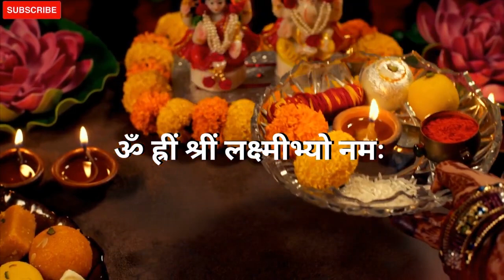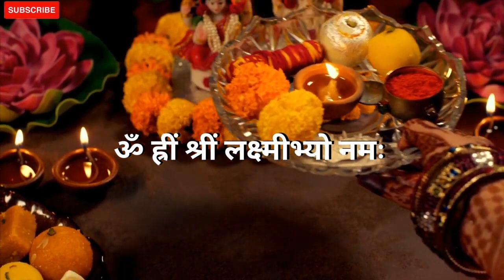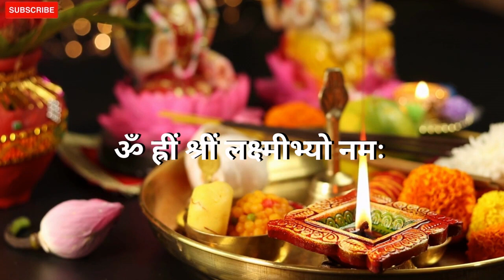लक्ष्मी मंत्र जो करे आर्थिक परेशानियों का अंत | Lakshmi Beeja Mantra | 1008 Times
लक्ष्मी मंत्र जो करे आर्थिक परेशानियों का अंत | Lakshmi Beeja Mantra | ॐ ह्रीं श्रीं लक्ष्मीभ्यो नमः | 1008 Times

Om Hreem Shreem Lakshmi Bhyo Namaha | Maha Laxmi Mantra | 1008 Times
ॐ ह्रीं श्रीं लक्ष्मी भ्यो नमः
अर्थ - हे परमपिता परमात्मा, हे महामाया, हे माता लक्ष्मी मेरे दुखों को हरकर मेरे जीवन को समृद्धि दें।
om Hreem Shreem Lakshmi Bhyo Namaha